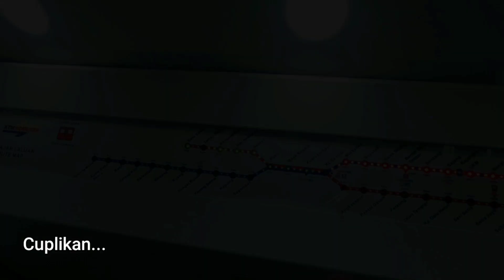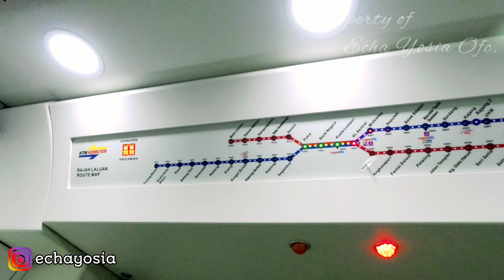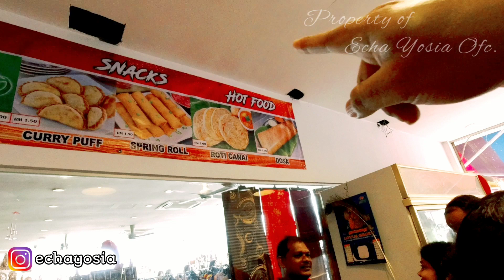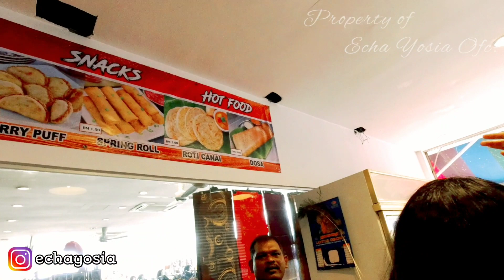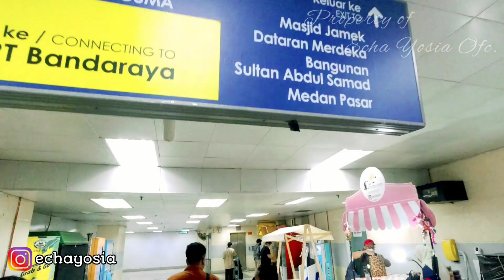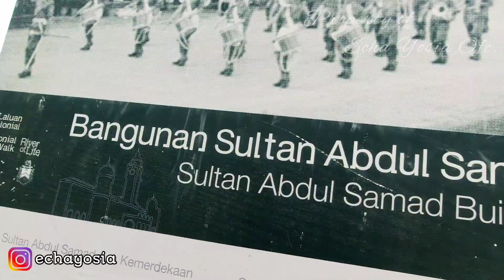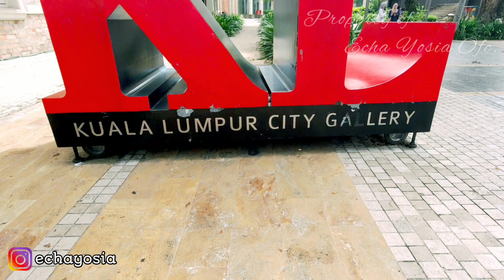KELILING KUALA LUMPUR NAIK MRT (KTM) DAN LRT BISA KEMANA-MANA, MURAH MERIAH - DAY2, KUALA LUMPUR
Halo teman-teman, di video kali ini aku jalan jalan keliling kuala lumpur naik MRT dan LRT, dimana ongkosnya murah meriah banget !!!